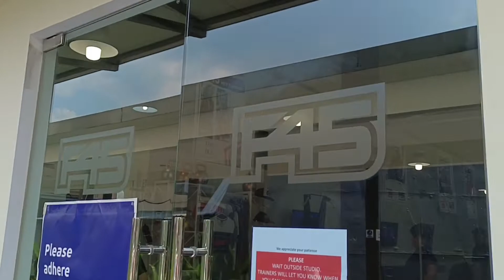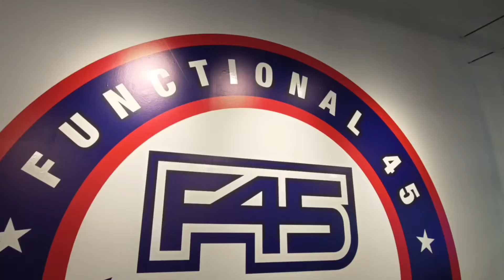HIIT at F45 Gym shot with Vivo V23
Video clip shot and edited with Vivo V23